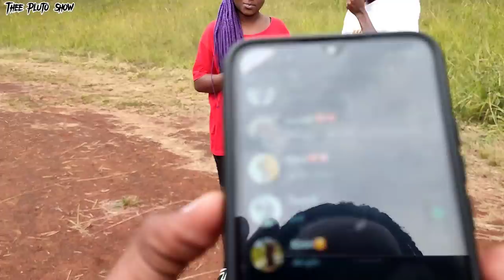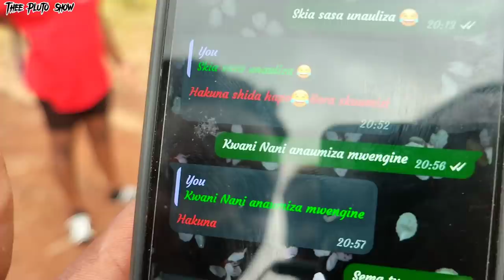DRAMA!! 💔😂 HE WANTS TO MAINTAIN BOTH SIDE CHICK AND MAIN💔💔😂🥲🥲